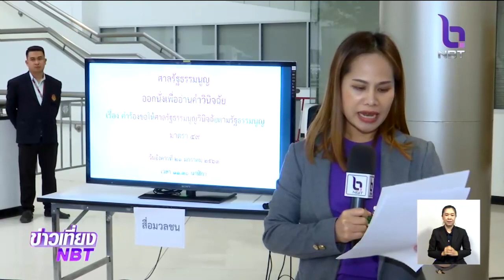สด!! ศาลรัฐธรรมนูญ อ่านคำวินิจฉัยไม่ยุบพรรคอนาคตใหม่